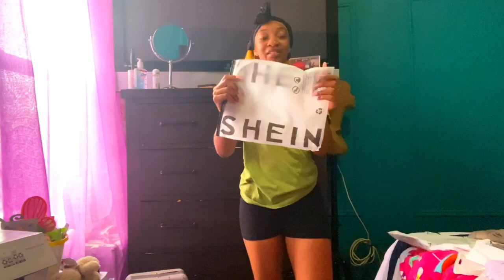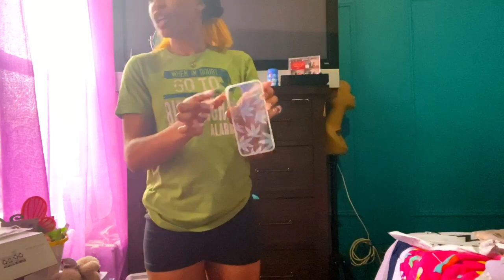SHEIN TRY ON HAUL